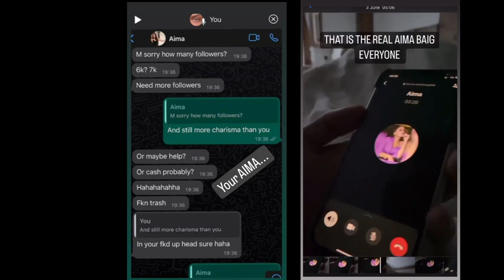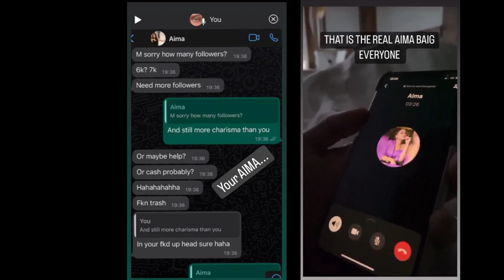OMG 😱 Aima baig had an affair wih Qes Ahmed, claims British model | life707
Aima Baig has been accused of cheating on her fiancé Shahbaz Shigri with Qes Ahmed by British model Taloulah Mair. The Sajna Door singer recently announced that she and the Parey Hut Love actor have parted ways a year after their engagement.

Following which, Mair took to Instagram to accuse Baig of being involved with her ex Ahmed while she was engaged to Shigri.

The model made some serious allegations against the singer referring to her as “one of the famous women of Pakistan.”
Mair said in her stories that she was in a relationship with a Pakistani filmmaker (Ahmed) who cheated on her with Baig.

She added that Ahmed told her about his deceit while gloating that he is dating one of the well-known singers of Pakistan.

Mair went on to further accuse Baig of spending a holiday together with Ahmed in Dubai while adding that the singer bought the plane ticket for Ahmed as well.